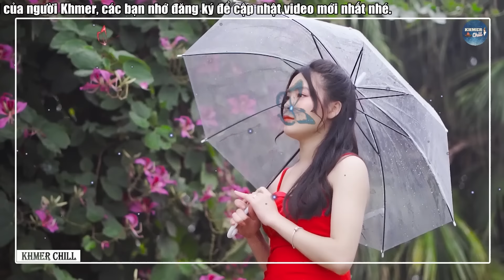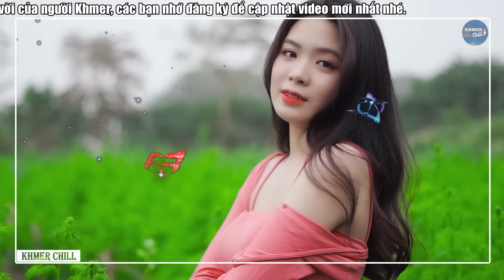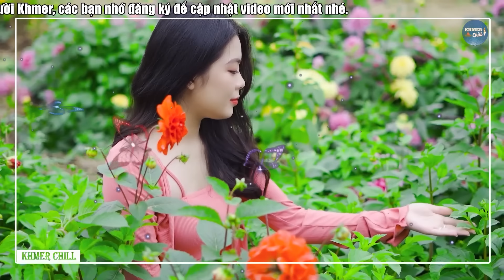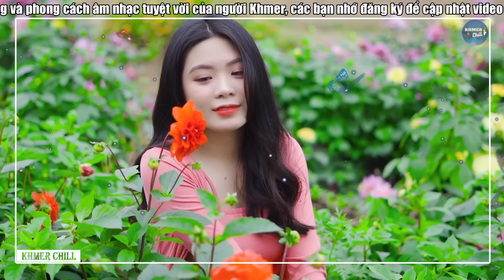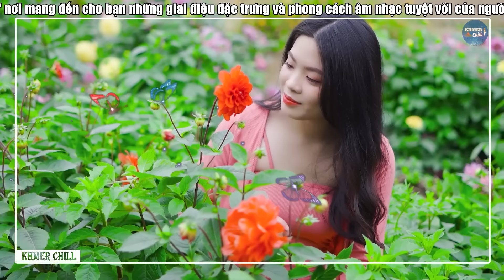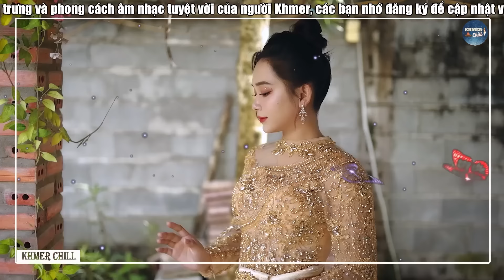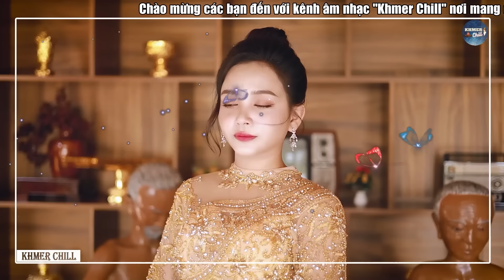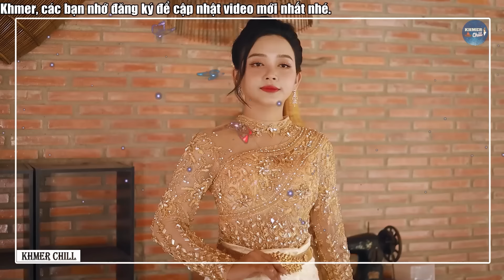៥ឆ្នាំទៀតម៉ែ ✅ Liên Khúc Nhạc khmer Cha Cha Cha | LK Nhạc khmer chọn lọc 2024 ✅ Nhiều Ca Sĩ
៥ឆ្នាំទៀតម៉ែ ✅ Liên Khúc Nhạc khmer Cha Cha Cha | LK Nhạc khmer chọn lọc 2024 ✅ Nhiều Ca Sĩ